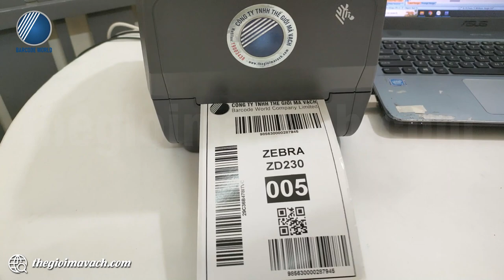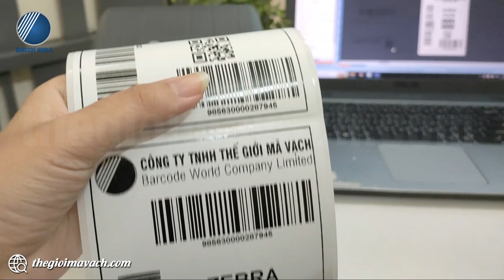Demo giới thiệu máy in tem dán thùng carton Zebra ZD230 để bàn 203dpi - Thế Giới Mã Vạch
🍬 Zebra ZD230 là dòng máy in tem dán thùng để bàn được ưa chuộng sử dụng nhờ khả năng làm việc ổn định cùng cấu trúc thân máy sang trọng.
🍬 Máy in tem dán thùng Zebra ZD230 cung cấp đầu in có độ phân giải 203dpi với độ rộng in 4 inch cho phép in tem dán thùng quy cách đa dạng, hình ảnh in rõ ràng.
🍬 Ở Zebra ZD230 còn có tốc độ in tối đa lên đến 152mm/s giúp người dùng in ấn tem nhãn nhanh chóng.

🌺Trong video, Thế Giới Mã Vạch xin gửi tới bạn khả năng làm việc thực tế của máy in tem dán thùng Zebra ZD230.
Nội dung video gồm các phần như sau:
- 00:45 : Giới thiệu bên ngoài của máy in tem dán thùng Zebra ZD230
- 01:25 : Giới thiệu bên trong của máy in tem thùng carton Zebra ZD230
- 02:33 : In demo tem dán thùng hàng bằng Zebra ZD230 (203dpi, 4 inch)

👉 Thông tin và thông số kỹ thuật chi tiết của máy in tem dán thùng Zebra ZD230 tại